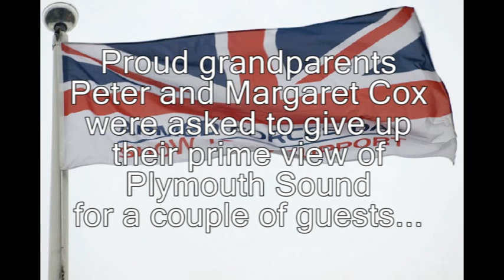Earl of Wessex apologises to Plymouth grandparents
The Earl of Wessex apologised to Plymouth grandparents Peter and Margaret Cox at Ared Forces Day 2012 after the couple were aksed to move from their bench on plymouth Hoe. The couple had waited at the spot from first thing to see their grandson steampast on HMS Argyll.